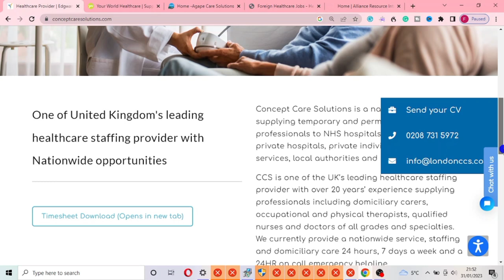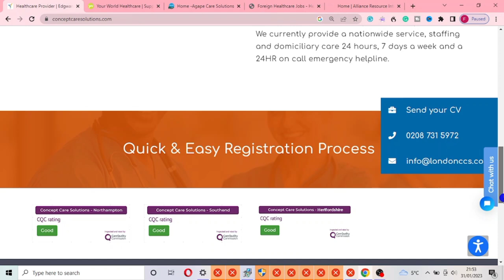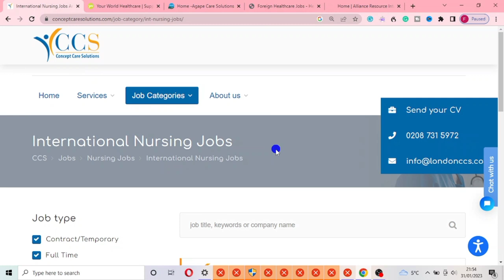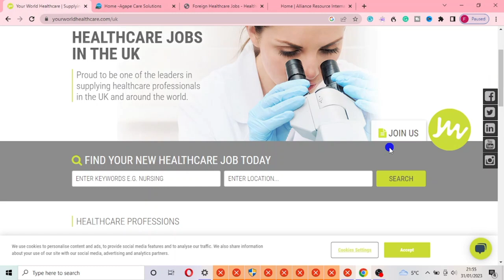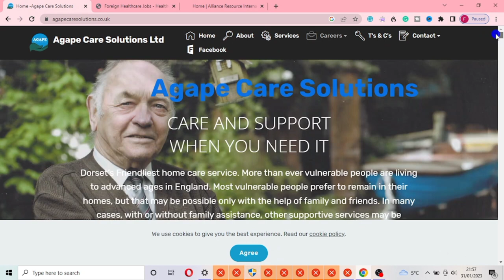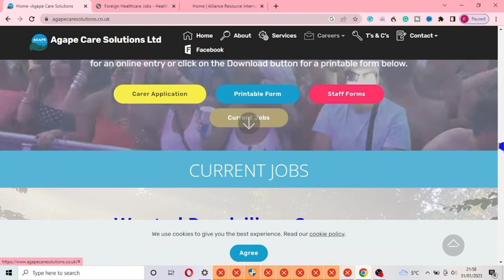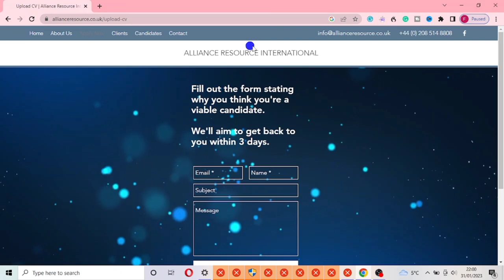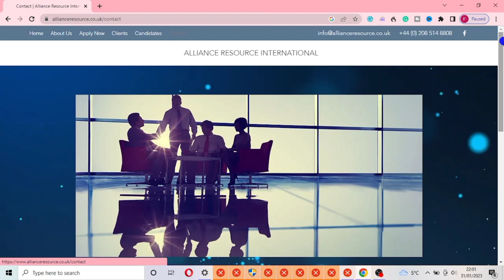Full List Of UK Care Agencies To Help You Get Care Jobs Faster In The UK With Free Visa 🇬🇧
GET UK CARE JOBS FAST WITH THESE CARE AGENCIES, VACANCIES WITH VISA SPONSORSHIP.

Full List Of UK Care Homes Recruiting Overseas Applicants with Free Visa Sponsorship 🇬🇧

PLEASE KINDLY USE THE LINK ABOVE WHEN BOOKING YOUR ACCOMMODATION, WITH THIS YOU'D BE REGISTER AS MY REFERRALS, AND I'D BE ABLE TO KEEP TRACK OF ALL SERVICES RENDERED TO YOU 🤍

NEED TO DOWNLOAD A REALISABLE BANK APP? Join me and over 20 million users who love Revolut.

MIGRATE TO UK WITH YOUR FAMILY,
UK VISA,
UK COMPANIES,
UK NURSING,
UK JOBS,
UK SCHOOLS,
UK VISA FOR FOREIGNERS.

SEARCH WORD: UK, jobs, sponsor, visa, tier2, sponsorship, companies, HIRING, JOBSINUK, gov.uk.co , Clara joseph, UK immigration 2022, Skilled worker visa, UK CARE HOMES RECRUITING OVERSEAS APPLICANTS,NHS trust, NHS Foundation, NHS Jobs, dependant Visa, Jobs in England, LASTEST CARE HOMES RECRUITING OVERSEAS APPLICANTS WITH VISA SPONSORSHIP, UK Immigration, UK jobs vacancy, UK Asylum seekers, UK Visa, UK visa priority service, Senior Carer Visa Malayalam, Agencies recruiting overseas Applicants with visa sponsorship, Claraukimmigration, LASTEST UK IMMIGRATION UPDATE

NOTE : I DO NOT OFFER ANY PAID SERVICE PLEASE BEWARE OF SCAMS
YOUTUBE EQUIPMENT

LIGHT: Neewer Professional Metal Bi-color LED Video Light for Studio, YouTube, Product Photography, Video Shooting, Durable Metal Frame, Dimmable 660 Beads, with U Bracket and Barndoor, 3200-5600K, CRI 96+